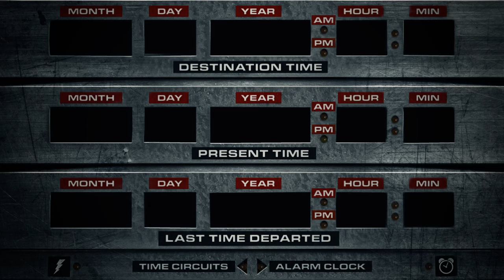Tiers Monde - Négatif - Flash Black 6 (Official Video)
Flash Black 6 « Négatif » extrait de la Digitape « Black to the Future » de Tiers Monde

Music video by Tiers Monde performing Négatif. (C) 2012 Din Records --